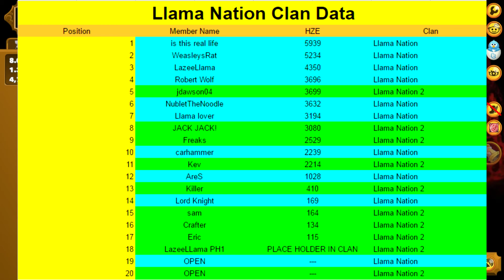Clicker Heroes #61 - Clan Looking Good!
Social

PSN: CaptainBubblezzz